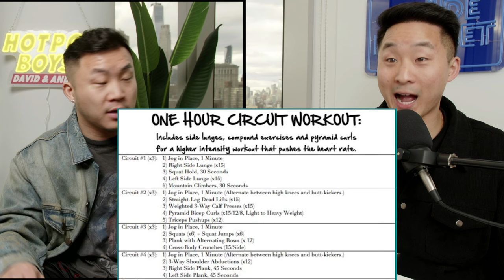How Exactly Did This Asian Guy Glow Up?